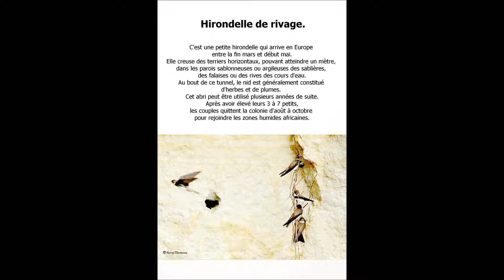Hirondelle de rivage (chant)